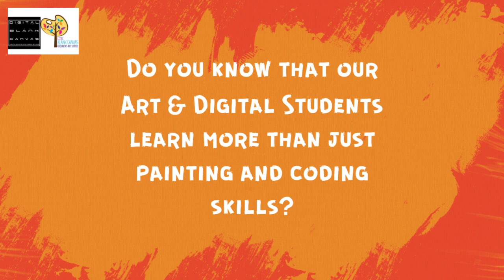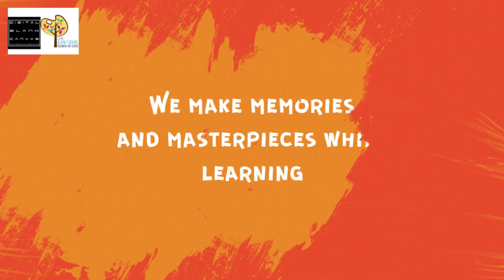More than art and digital classes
Unique and educational art and digital programs for all ages! Come check us out!